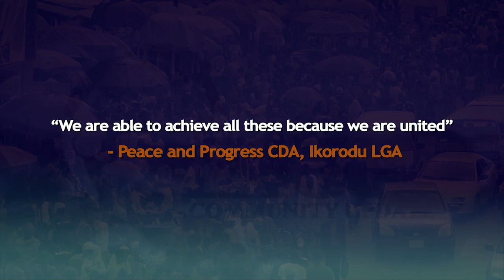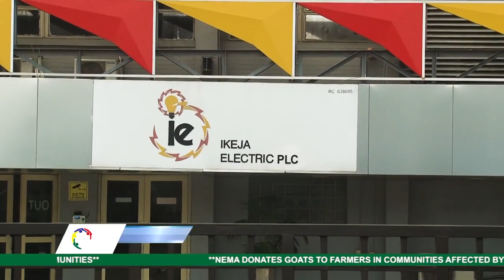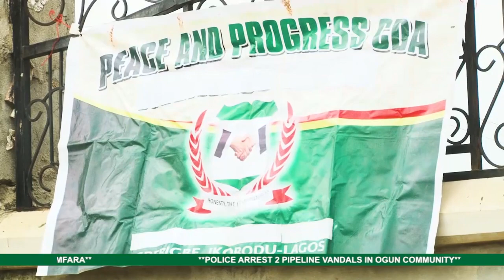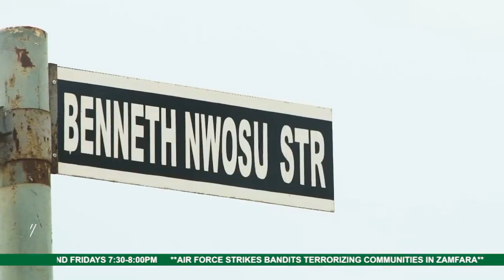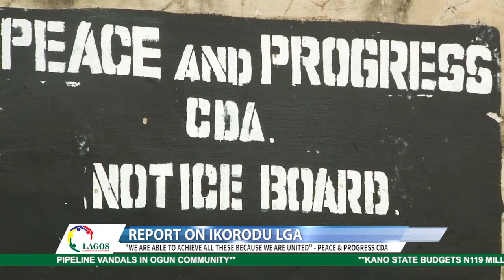LCU57: REPORT ON PEACE AND PROGRESS CDA, IKORODU LGA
REPORT ON PEACE AND PROGRESS  CDA, IKORODU LGA
-"We are able to achieve all these because we are united"